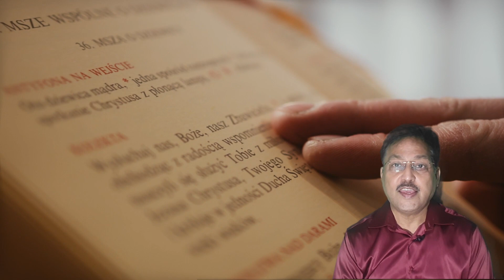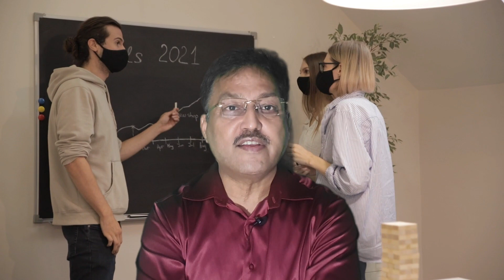PREFACE OF MY CHANNEL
I am HR Professional, having 29 years of hands on experience.

Through my channel, I want to impart basic knowledge to growing HR professional in lay man language.

My main objective will be to explain and differentiate among the basic HR terminology, refresh & upgrade the basic knowledge of growing mangers. Since the practical exposure is the key essence of anything & everything therefore there is a need to impart practical exposure through case study.

LET US LEARN AND RESPOND TO CHALLENGES !